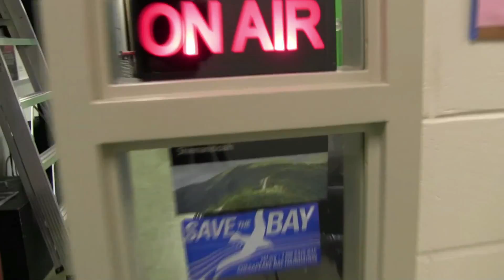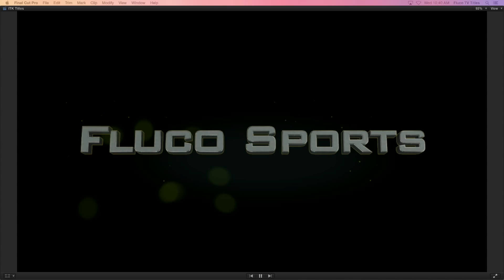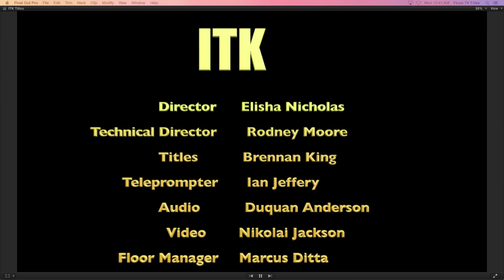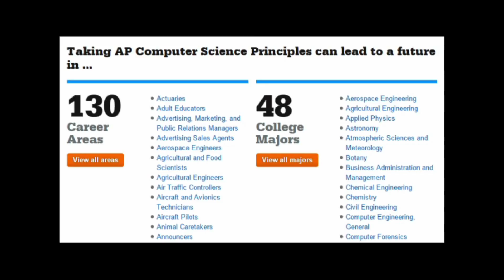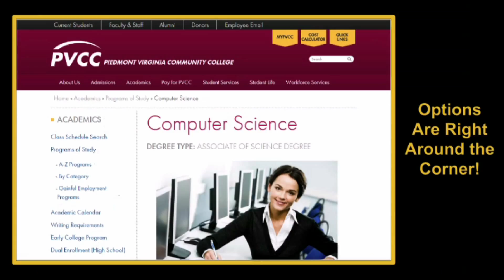ITK 3 16 16